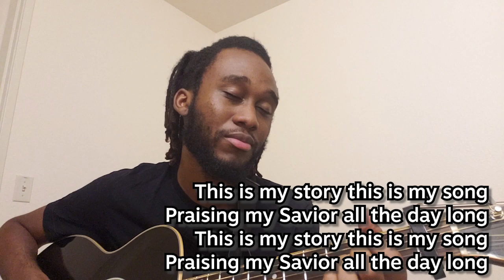Blessed Assurance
Chi Alpha Christian Fellowship is a community of students earnestly following Jesus at Stanford University.

If you are part of the Stanford community and would like to join our worship team, show your interest